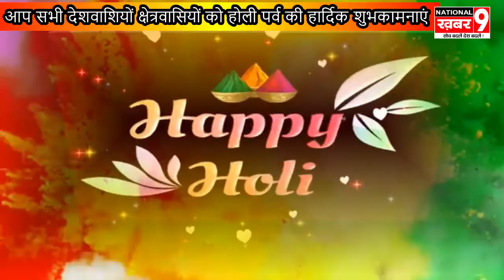सत्यम शर्मा भाजपा कार्यकर्ता दरियाबाद बाराबंकी की तरफ से होली की हार्दिक शुभकामनाएं